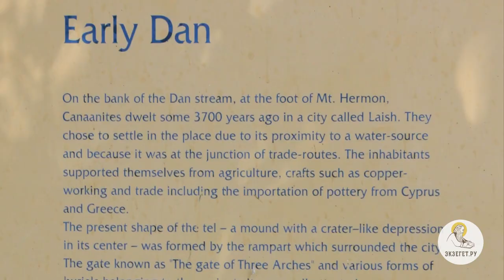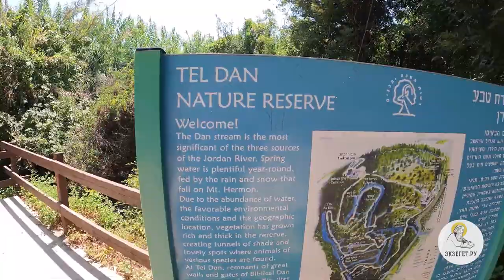ДРЕВНИЙ ГОРОД ДАН. От Дана до Вирсавии. Иеромонах Нектарий (Соколов)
Команда Экзегет.

Библейский портал Экзегет предлагает вашему вниманию цикл лекций иеромонаха Нектария (Соколова), насельника Троице-Сергиевой Лавры о геополитике  ветхозаветного времени. Тема сегодняшней лекции: "Древний город Дан. От Дана до Вирсавии."

🔸  География расселения 12-ти колен Израилевых
🔸  Город Дан – северная граница
🔸  Исток реки Иордан
🔸  Гора Ермон
🔸  Древнейший город Лаис
🔸  Завоевание и переименование города
🔸  Пенаты – древние боги
🔸  Двоеверие
🔸  Богоявление Аврааму
🔸  Завет Авраама с Богом
🔸  Раскопки города Дан. Древние ворота
🔸  Устроение города. Традиции правления